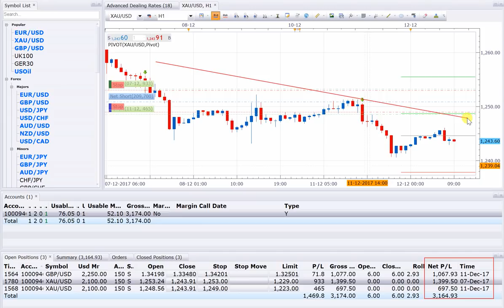12 12 17 SELL XAUUSD AND SELL GBPUSD OPEN POSITION TRAIL SL & TP POINT